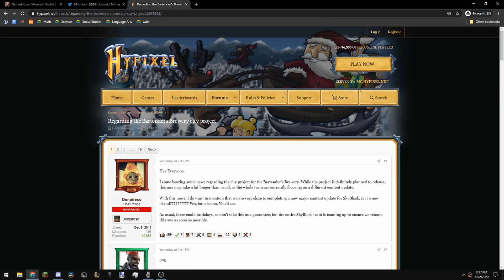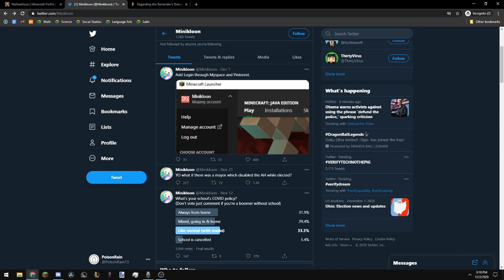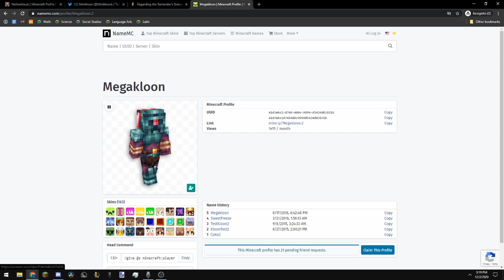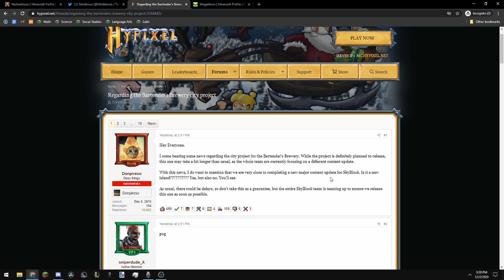Hypixel Skyblock NETHER UPDATE???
Might be wrong, but lots of evidence points towards the fact that the Nether Update will be the next update for Hypixel Skyblock.

-- Socials --
IGN: pprain
Discord Tag: PoisonRain#0001

PoisonRain | Content Creator | Leader of Void

Concepts: poisonrain,pprain,minecraft,hypixel,skyblock,hypixel skyblock,void,void zr,void zombs royale,poisonrain minecraft,poisonrain hypixel,poisonrain hypixel skyblock,hypixel skyblock dungeons,dungeons,nether,update,hypixel skyblock nether,hypixel skyblock nether update,blaze pet,blaze,frozen blaze,blaze armor hypixel skyblock,frozen blaze frozen blaze,piglin,1.16,new update,hypixel skyblock update,hypixel skyblock new update,Hypixel Skyblock NETHER UPDATE